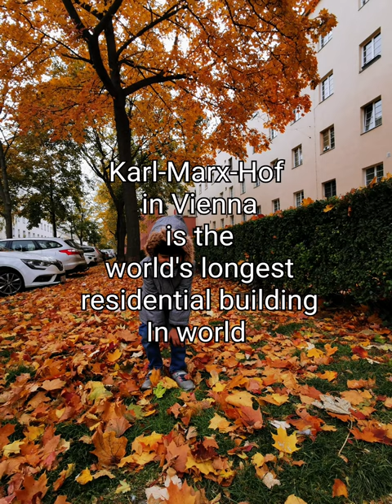world's longest residential building in vianna Austria ||Rukhsar Rashid kashmiri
World's longest residential building in vianna Austria